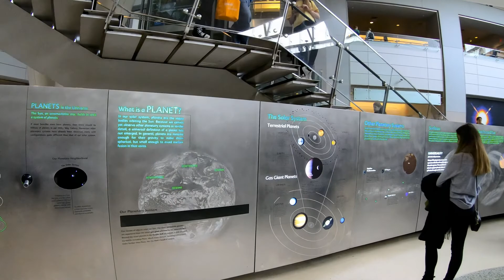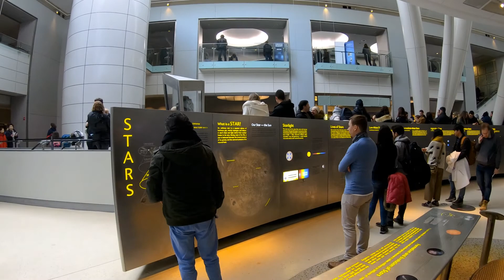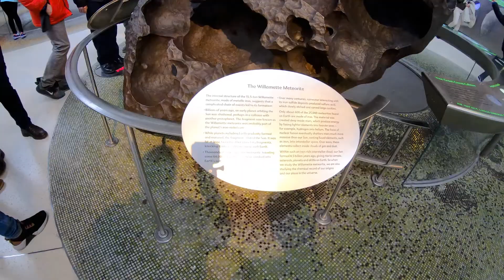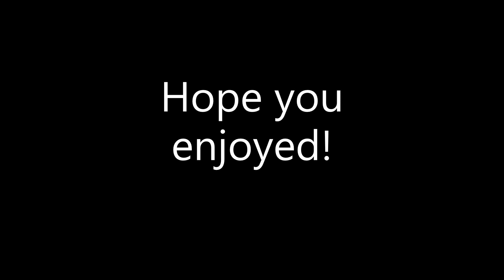New York City video tour of the Hayden Planetarium 4K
Located on 81st Street, the Hayden Planetarium is part of the American Museum of Natural History. Check out not only planet Earth, but other out of this world cool stuff!